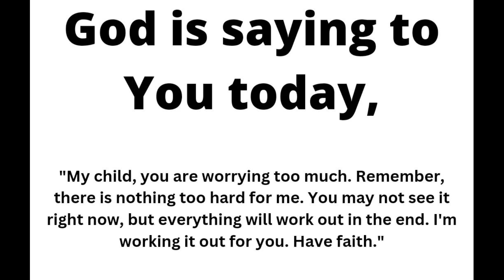🛑 God Says ~ Jesus Will Leave You Forever If You Ignore | God Message For You Today 🙏🙏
Jesus message
Jesus
message
Jesus and the devil
Jesus message
Christian
Daily Affirmations
1 God message